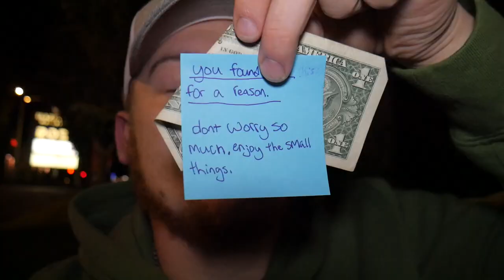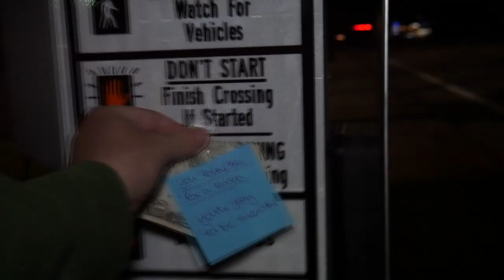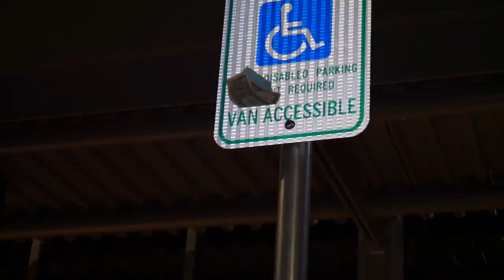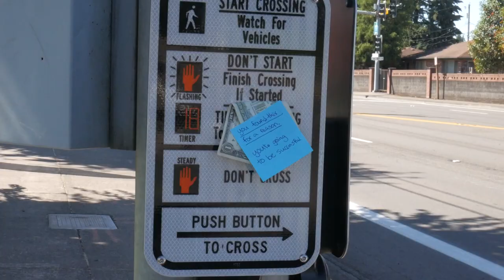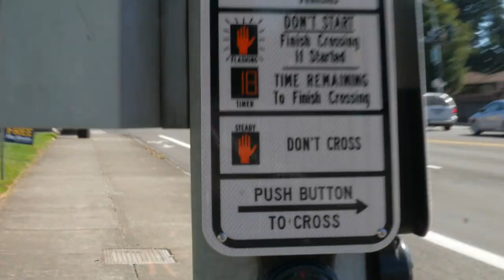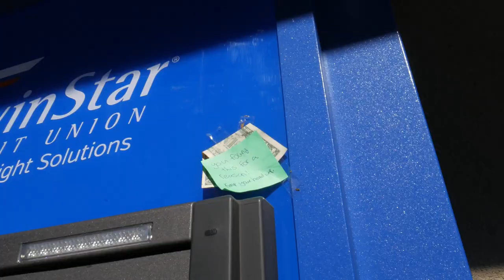YOU FOUND THIS FOR A REASON!!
If you have and questions of thoughts leave them down in the comment section for me.

Camera I use - Lumix G Vario